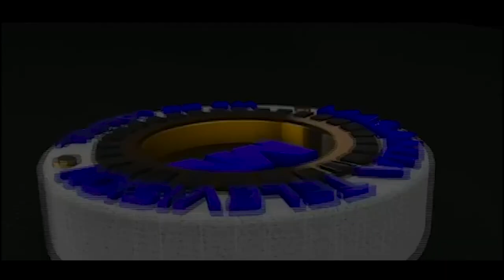BREAKING: BARUA YA WAZI KWA BASATA KUHUSU ROSE MUHANDO | MASANJA TV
KWA MAHITAJI YA T-SHIRT ZA KEMEA PEPO WASILIANA NASI KWA SIMU NAMBA 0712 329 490 TUTAKULETEA POPOTE ULIPO MIKOANI UNATUMIWA